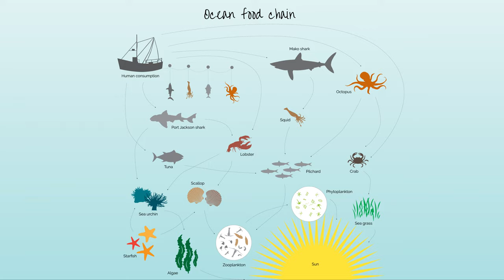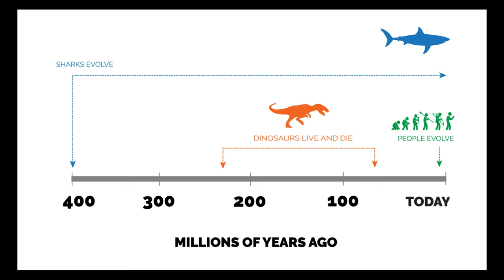Caring for Sharks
What impact do Sharks have in our oceans? In this video we dive into how we value Sharks and why they're important.